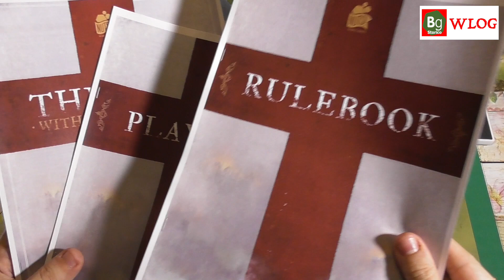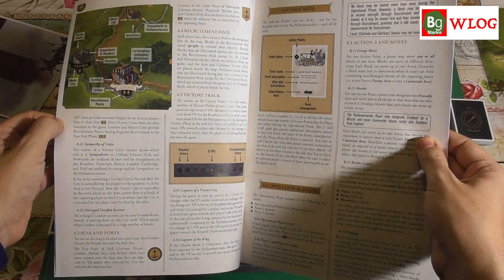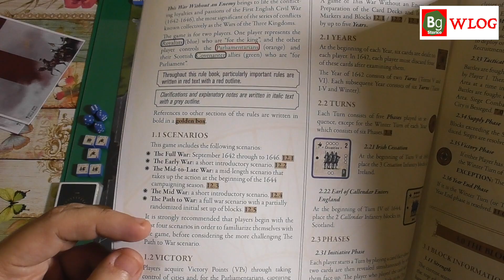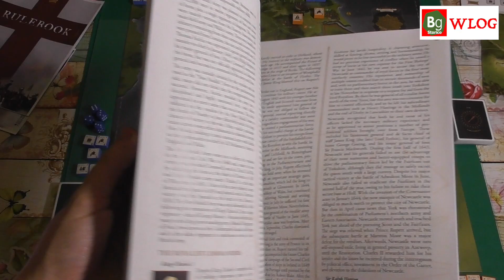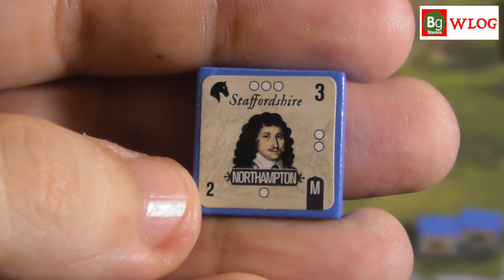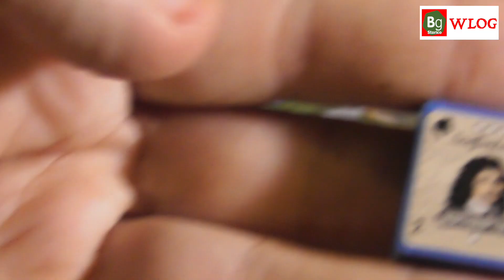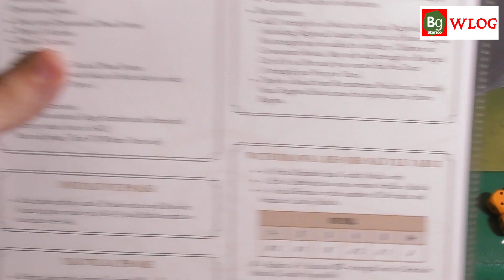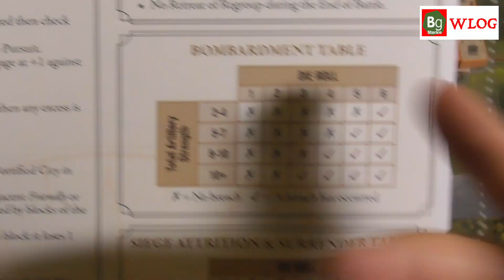WLOG 58 - This War Without an Enemy 2di3 (Sul Tavolo!)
Esploriamo insieme una recente proposta della francese Nuts! Publishing: This War Without an Enemy, wargame strategico sulla Guerra civile inglese. Media complessità (con regolamento introduttivo), componentistica sontuosa e più scenari per trasportarci in un periodo storico forse poco conosciuto ma dalle profonde conseguenze politiche per tutte le democrazie dell’era moderna.

(Mantenete la vostra Fede in Dio… e mantenete asciutte le polveri!)